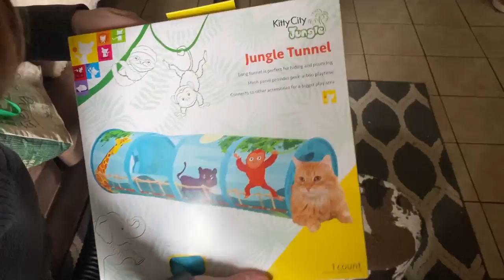ROAD TRIP WITH FERRETS!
HELPFUL LINKS
Ferret Care Sheet 2020-